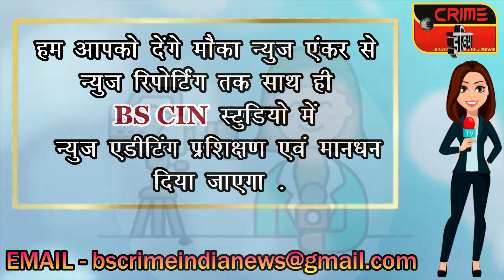साकोली के घनकचरा प्रबंधन केंद्र का जिलाधिकारी ने किया निरिक्षण !!